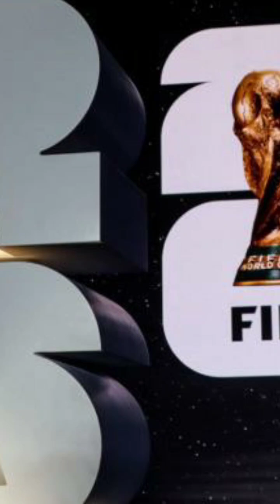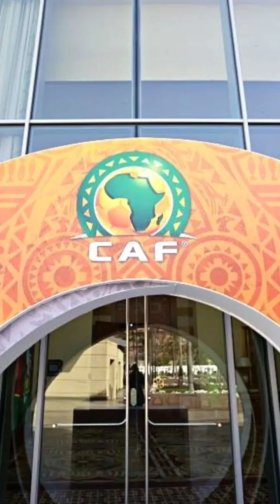CDM 2026: L'ALGÉRIE NE JOUERA PAS AU MAROC